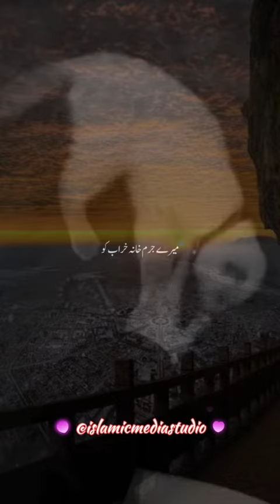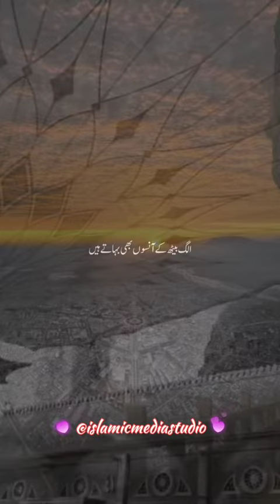Most Crying 😭 Dua by Tariq Jameel Sahab | Heart Touching Dua 🤲 | Beautiful Islamic Reel 2014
▶️Ek Larki Ka Waqia By Junaid Jamshed Part-3 (An incident of a girl in Toronto City)

Re-Uploading Notice:
Allow NoCopyright:
We allow anyone to translate our content and reshare audio/video but the audio/video must remain branded under Islamic Media Production (with our logo and channel link) all speakers and artists should also be credited in the description.